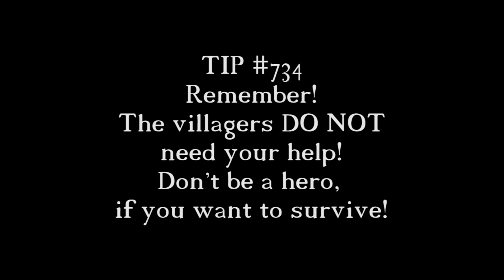Don't Die Minecraft: 25 | A Brave Hero!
Something brave and honorable happens this episode... try not to cry for the hero.